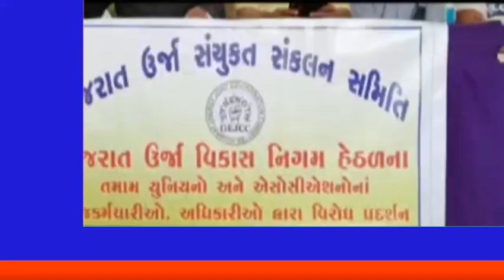SPEEDNEWS17 ગુજરાત ઉર્જા વિકાસ નિગમ લિમિટેડ (જી.યુ.વી.એન.એલ) તેમજ તેની સલગ્ન કંપની અખિલ...........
ગુજરાત ઊર્જા સંયુક્ત સંકલન સમિતિ

ગુજરાત ઉર્જા વિકાસ નિગમ લિમિટેડ (જી.યુ.વી.એન.એલ) તેમજ તેની સલગ્ન કંપની  અખિલ ગુજરાત વિદ્યુત કામદાર સંઘ. જીઈબી એન્જિનિયર્સ એસોસિએશન.જેઈબી સુપરવાઈઝરી સ્ટાફ એસોસિએશન. શ્રી વીજળી કર્મચારી મહામંડળ. ગુજરાત વિદ્યુત ટેકનિકલ કર્મચારી મંડળ. ગુજરાત વિદ્યુત કર્મચારી ઉત્કર્ષ મંડળ. ના 55000 પંચાવન હજાર કર્મચારીઓના સાતમા  વેતન પંચના ભથ્થા (એલાઉન્સ) માટે જાન્યુઆરી 2020 સરકાર દ્વારા ફક્ત નાણાકીય બોજ વગર આઉટ ઔપચારિક મંજૂરી આપવાની હોય છે ઉપરાંત સરકારના ઉર્જા મંત્રી દ્વારા પગાર પંચના એલાઉન્સ ની તારીખ 1/1/2016 થી એરિયર્સ  સહિત રકમ ચૂકવવાની જાહેરાત કરી હોવા છતાં નાણાંખાતા દ્વારા અગમ્ય કારણોસર ઔપચારિક મંજૂરી પણ આપવામાં આવેલ નથી હવે ઉર્જા મંત્રીશ્રી ની જાહેરાત ના એક વરસ બાદ પણ કોઈ હકારાત્મક પરિણામ ન આવતા જી.યુ.વી.એન.એલ ના તમામ માન્ય યુનિયન એસોસિએશન દ્વારા ઇતિહાસમાં સૌપ્રથમવાર એક થઈને ગુજરાત ઊર્જા સંયુક્ત સંકલન સમિતિની રચના કરી આંદોલનના શ્રીગણેશ કરવામાં આવેલ છે આ હકીકત જાહેર જનતાજોગ આપવી જરૂરી છે જેથી જાહેર જનતાને લેશમાત્ર  ન રહેવી જોઈએ કે વીજ કર્મચારીઓ જાહેર જનતાને બાન માં લે છે

ગુજરાત ઊર્જા સંયુક્ત સંકલન સમિતિ જાહેર જનતા ને ખાસ વિનંતી કરેલ છે કે તારીખ 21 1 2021 ના રોજ માસ સી.એલ ના કારણે દરેક વિદ્યુત કચેરીના એન્જિનિયરો તથા ટેકનિકલ સહિતના તમામ કર્મચારીઓ પણ ગેરહાજર રહેવાના હોવાથી ગુજરાત રાજ્યમાં કોઈપણ જગ્યાએ વીજ વિક્ષેપ ઊભો પડે તો તે માટે વૈકલ્પિક વ્યવસ્થા રાખવા વિનંતીખાસ કરીને રાજ્યની દરેક હોસ્પિટલો કે જ્યાં બીમાર વ્યક્તિઓને દાખલ કરેલ છે અથવા ખાસ કટોકટી દરમિયાન ઓપરેશન કરવાની જરૂરિયાત ઊભી થાય ત્યારે વ્યવસ્થા રાખવા વિનંતી વધુમાં જે ઉદ્યોગો 24 કલાક સતત વીજ વપરાશ કરે જ છે તેઓને તથા અન્ય તમામ અૌધોગિક સંસ્થાઓ ગુજરાત રાજ્યના તમામ નાગરિકોને અમો વિજ કર્મચારીઓ કોઈ તાંત્રિક ખામી રીપેર નહિ થવાના કારણે ઊભી થનાર વિજ પુરવઠા ના વિક્ષેપો અનુભવાય તો ક્ષમા કરજો  ગુજરાત રાજ્યના કોઇપણ સ્થળે તારીખ 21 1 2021 ના રોજ વિજ કર્મીઓની હડતાળને કારણે વીજ વિક્ષેપ સર્જાય અને તેના કારણે કોઈ પ્રકારનું ચલ અલચ નુકસાન થાય તો અમો વિજ કર્મચારીઓ જવાબદાર નથી
પરંતુ તેની સંપૂર્ણ જવાબદારી સરકારની રહેશે જે ગુજરાત ઊર્જા સંયુક્ત સંકલન સમિતિ એ જણાવેલ છે

ઉપરાંત આ માસ સીલ બાદ પણ જો મેનેજમેન્ટ દ્વારા કોઈ હકારાત્મક કાર્યવાહી નહીં થાય ત્યાં સુધી તબક્કાવાર આંદોલન ચાલુ રાખવાની  ગુજરાત ઊર્જા સંયુક્ત સંકલન સમિતિ એ જાહેર કર્યું છે